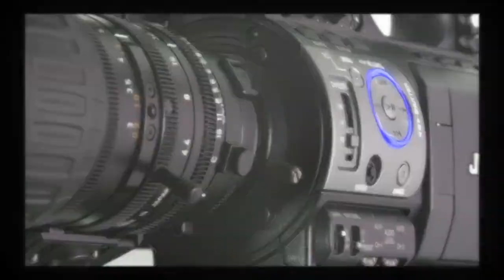Caft Pro Cinéma Tunisie 720p)